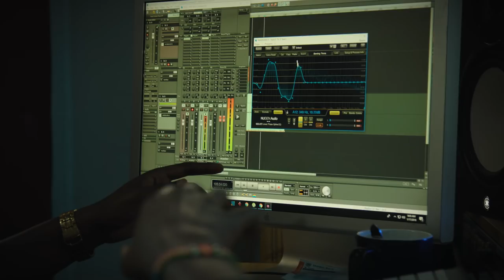ADMI - Creative Space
ADMI is committed to equipping the African youth with the skills they need to tell the african story.